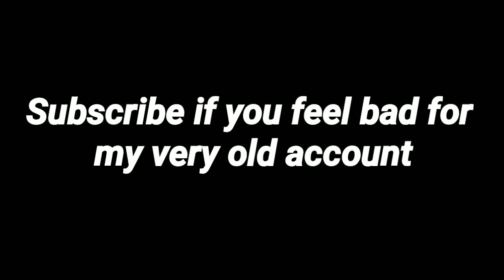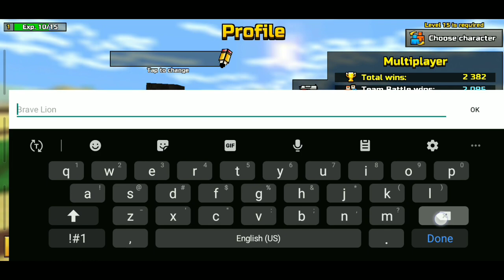Ban for the 3rd time in pixel gun 3D but did nothing wrong!!! - Samsung Galaxy s9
Ban yet again but did nothing wrong. I can never catch a break my account for pixel gun is nothing but haunted i swear. Watch in 2 week my account will merge again like it did the other two times but im not making a new gmail just to play the game. Im just keeping this one. These devs stole soo much money from me and it just isnt funny. If i had lawyers i be coming for that bread

60fps,
3 cat spam Pixel gun,